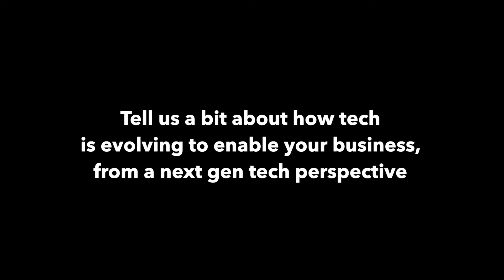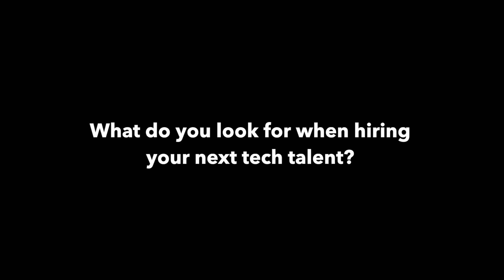Ismail Kazmi | National Sales Lead | Spark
As a Mission Ready HQ Business Partner & Project Sponsor, Ismail shares his thoughts on Technology and Careers as well as why he supports Mission Ready HQ.